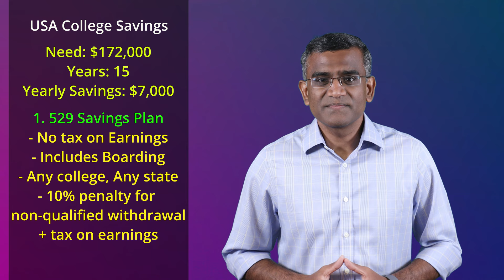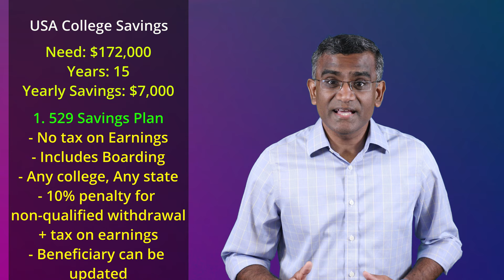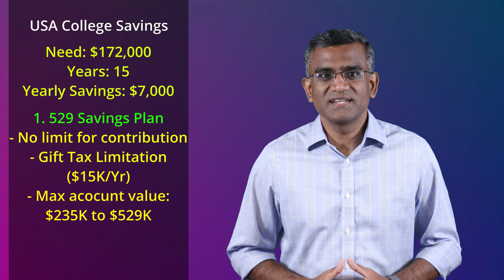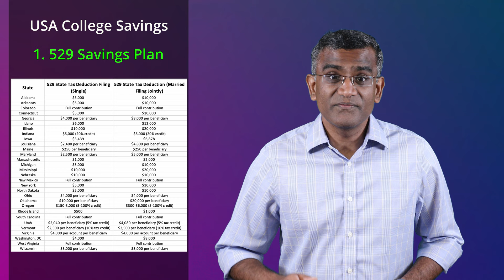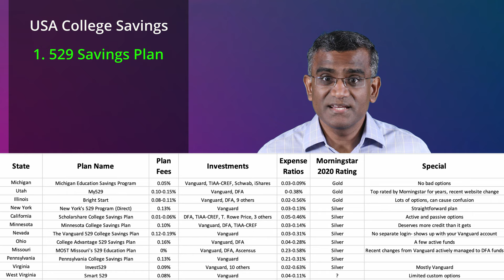USA College Savings - 529 Plan / அமெரிக்கா கல்லூரி சேமிப்பு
USA College Savings - 529 Plan - All the tax efficient ways available in USA to save for college expenses is explained in Tamil with English subtitles.

00:00 Intro
00:30 Savings Calculator
02:03 529 Savings Plan
03:33 Unqualified Withdrawal Penalty
05:16 Contribution Limit
07:22 State tax benefit
08:18 Choosing best 529 plan
11:15 How to invest the money in 529?
12:27 ROTH IRA
13:11 Next Episode

Instructions to copy the file:
If you are using mobile, click the three dots in the top right corner, then export & Share and then make a copy. That will copy the file to your account so that you can edit. If you are in a desktop computer, go to File - Make a Copy to copy the file.